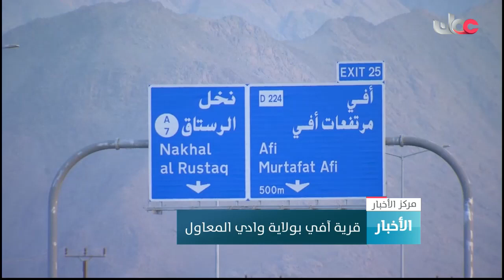قرية أفي بولاية وادي المعاول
05‏/04‏/2021
المصدر: